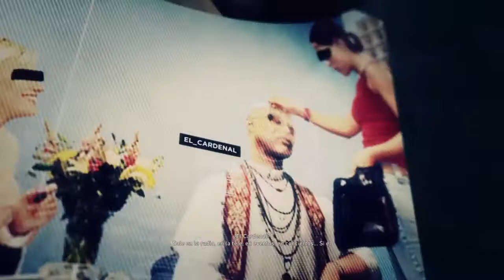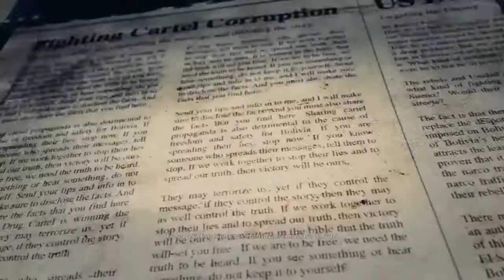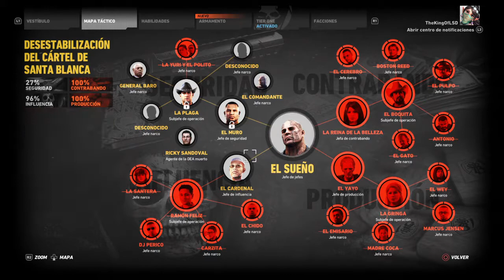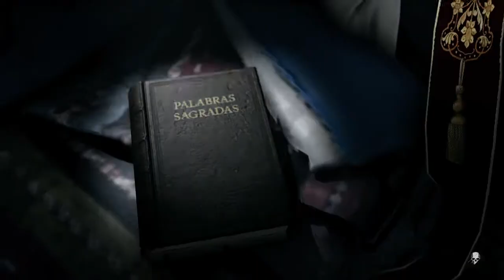Ghost Recon Wildlands - 32 El Cardenal Capturado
En el capítulo de hoy Nomad y sus hombres se encargarán de capturar al Cardenal otra pieza fundamental de Santa Blanca.